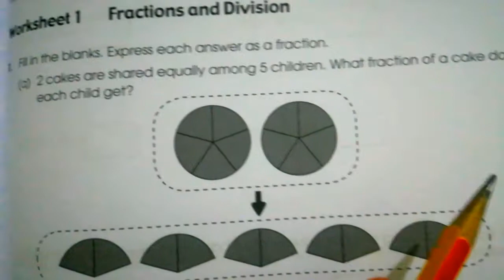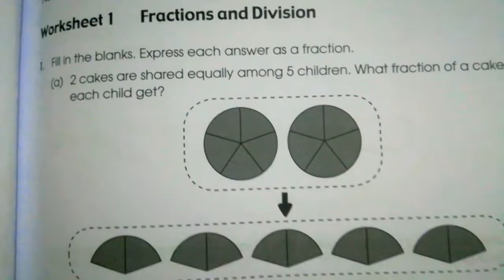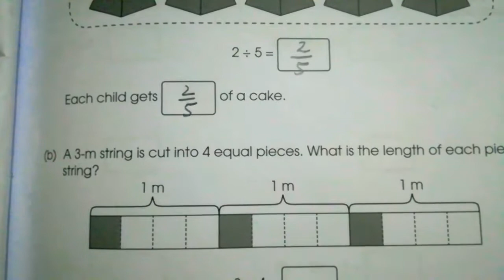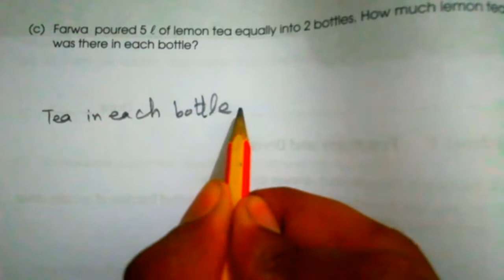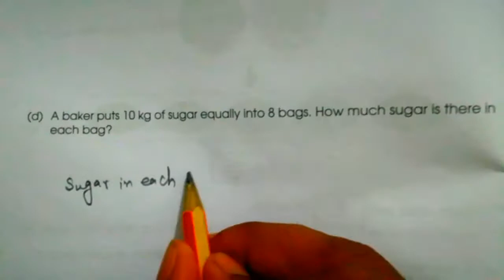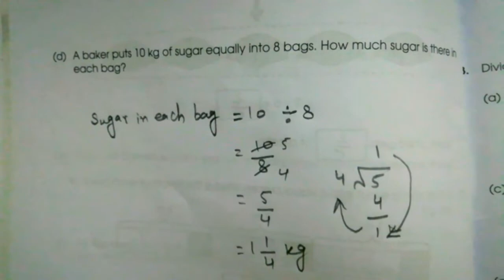Ch#4 Fractions Worksheet#1 Fractions and Division Q#1 Workbook Page#37-38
Ch#2 Fractions Worksheet#1 Fractions and Division Q#1 Page#37-38
Oxford Primary Mathematics workbook 5
APS school Math